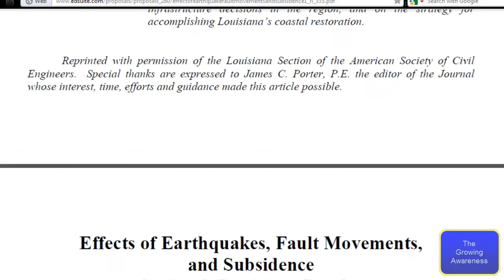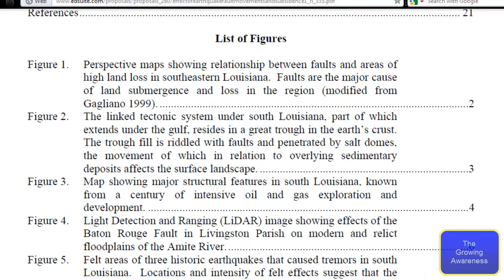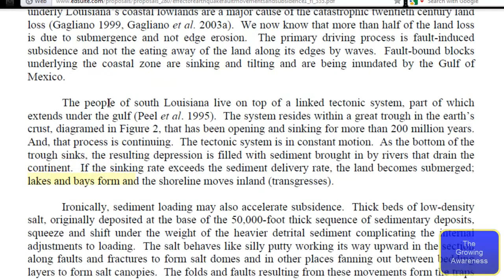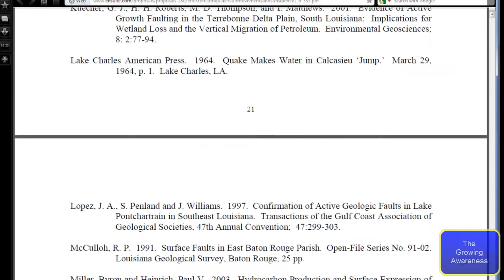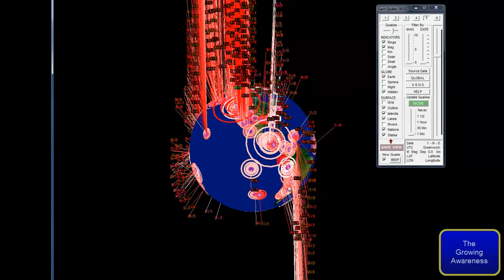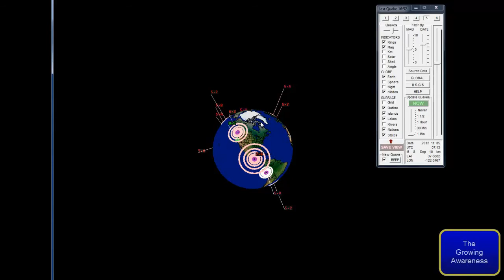THE COAST IN LOUISIANA IS SINKING-11-10-2012-(READ THE DESCRIPTION BELOW THIS VIDEO)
- I am not the speaker, narrator, editor, videographer or uploader in any part of this video. I am a resident of the State of Louisiana.I do have interest where it concerns the Bayou Corne Sink Hole, hence, a mirrored video to share Mike's research and findings.
- PDF File: Effects of Earthquakes, Fault Movements, and Subsidence on the South Louisiana Landscape
- NOV 15 UPDATE:
New sinkhole image shows 'original edge' of Napoleonville salt dome may be gone — Section thousands of feet tall (PHOTO)
- NOV 15 UPDATE:
Official mentions possibility of "another major opening" related to Louisiana sinkhole — Wants monitoring system to give people warning (VIDEO)
- NOV 14 UPDATE:
Official: Calls to my office 'going crazy' about tremors in areas far away from giant sinkhole — Resident: "A lot of big quakes everywhere, like big ones" — USGS says it's not happening